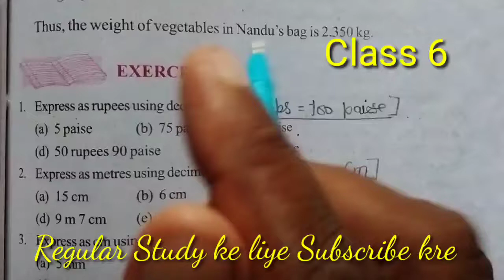Mathematics class 6 exercise 8.4 decimals complete by dev sir Narwal